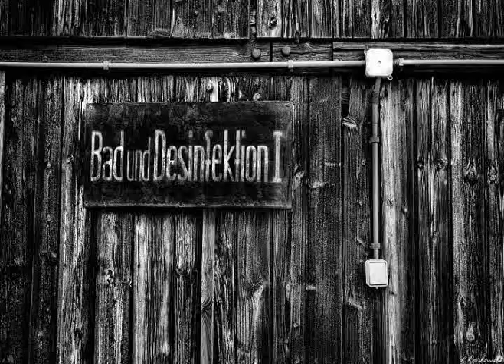Świat za drutami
O swoich przeżyciach z obozu na Majdanku opowiadają Joanna Kozera-Wąs, Irena Seńko (Pełka), Maryla Reich, Adam Nowosławski, Henryk Nieścior, Danuta Brzosko- Mędryk, Wiesława Nowosławska-Grzegorzewska, Tadeusz Ogrodowczyk,  Borys Czyżewski,  Romuald Sztaba, Czesław Kulesza,  Franciszek Jackiewicz.